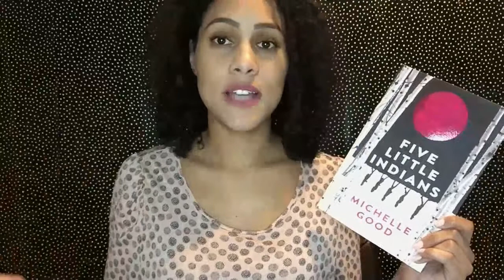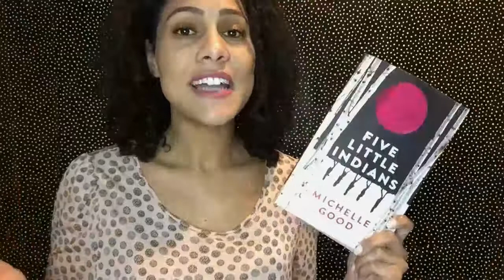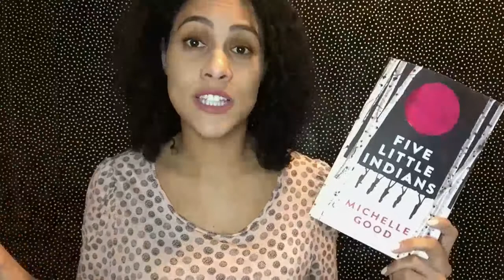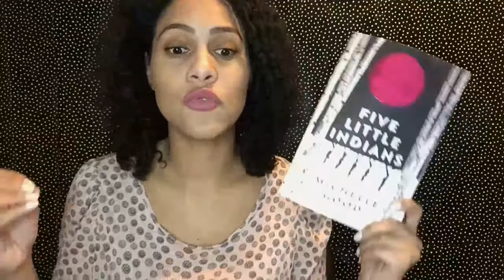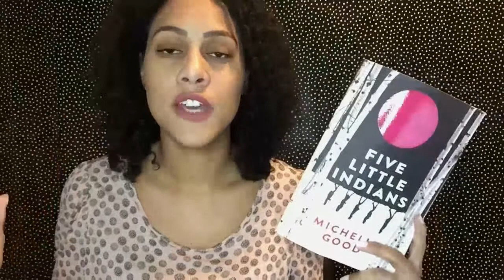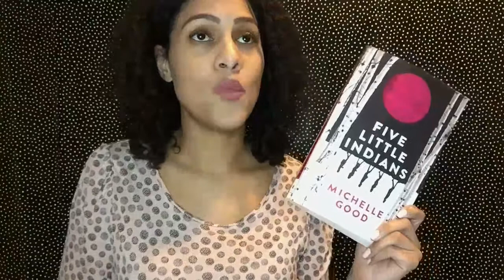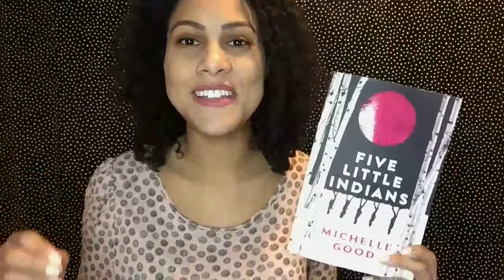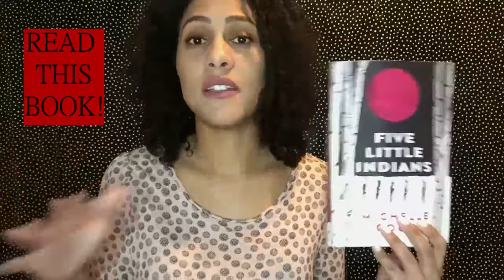Five Little Indians Book Review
Hi Book Friends!

Today I am reviewing the book Five Little Indians by Michelle Good. I believe this book is what I call a MUST READ! It follows the lives of five residential school survivors in Vancouver, Canada. It is informative, educational, and inspiring. Watch my video to find out why I loved this novel so much and why I think everyone should read it.